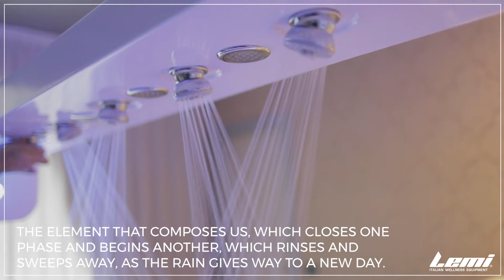LEMI LEMI PROTOCOL by JEAN GUY DE GABRIAC on Aemotio Spa table - Lemi Group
LEMI'S LEMI LEMI PROTOCOL BY JEAN GUY DE GABRIAC

The first wave of energy we encounter is our heartbeat.

It is time we listen to ourselves again, and more thoroughly.

Like a drop falling into the water, every beat creates a ripple, a sensorial, fluid, continuous, perfect motion.

The water element flows through our body like a river.

Taking care of our body is an act of self love: a journey to reclaim our balance & enjoy your full potential.

During the massage, we place ourselves in someone’s skilled hands able to sail in the troubled waters of busy life, to bring us to an emotional harbour.

The hands like boats, surf on the skin, following the topography of the body, like sailing over waves.
The warm water-pillows place the body in a weightless state of floatation.

They also offer a double sensation of massage: with warm caring hands on top, and with peaceful undulations underneath.
As the heat nurrishes muscles, loosening muscular tensions, endless ripples gently craddle the body and quieten the mind.
Positive and negative inclinations subtely positioning the head up or down by 7°) play with gravity and enhance a sensational perception of total immersion.
A wave of energy flows through the body, completing the blissful sensorial journey on all levels: physical, mental, emotional... and gravitational!

The caring hands of the therapist act like a lighthouse in the middle of the sea, leaving us refreshed and revitalized at the end of this sensorial experience, feeling at peace, feeling as One with our core element: Water.

As Rumi wrote:
“You are not a drop of water in the ocean. You are the Ocean in a single drop”.

🏅 N.1 italian Wellness Equipment
⏱ Up to 10 years Warranty
🛠 Lifetime Assistance